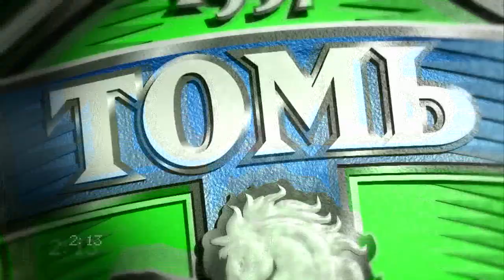Новости ФК «Томь» перед новым сезоном